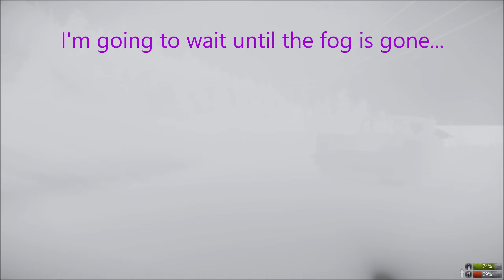HOW BIG IS THE MAP in Miscreated? Walk Across the Map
Map Size: 2:31:55 minutes from end to end!
How Big is the Map in Miscreated? Let's walk across the map to find out.
It's a survival game so I have to take care of my stomach. Do I eat and drink enough? But that isn't the hardest thing in this game. What makes it difficult are those aggressive zombies out there in the fields and in the villages. Also those hungry wolves in the woods. And it's hard because I don't have a compass and I can't see on the map where I am. I guess I have to look at the sun and the shadows to know in which direction I'm walking.

Merry Christmas everybody! There's nothing Christmassy about this video. Sorry about that. There's not even a tiny snowflake. But let's imagine that all the trees you see in this video are Christmas trees.